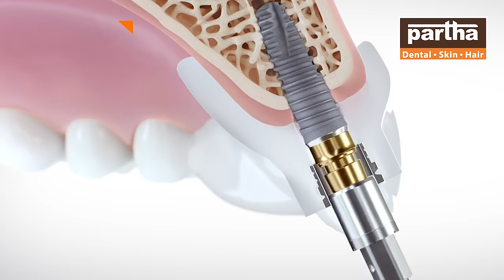Nagababu | Partha Dental Skin Hair Clinic | Chennai Branch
Dr Kalpana
Parthadental
Dental care
Thin hair
Best dental @ Bangalore
Hair fall
Hairline
Hair density
Hair transplant
Hair products
Smile improvement
Teeth whitening
Brushing
Yellow teeth
Cavities
Black spots on teeth
Dental floss
Chewing problem
Broken teeth
Smile design
Gaps between the teeth
Irregular teeth
Crooked teeth
Clips
Braces
Invisible braces
No braces
Aligners
Invisalign
Bleeding gums
Bad breath
Oral ulcers
Sensitivity
Veneers
Laminates
Artificial fixed teeth
Teeth sets
Dentures
Removable teeth
Implants
Beautiful smile
Beautiful hair
Root canal treatment
Fillings
Painless dentistry
Child dentistry
Cosmetics
Crowns/caps
Emergency pain
Gum health
Wisdom teeth
Preventive care
Sealants
Tooth replacement options
Jaw pain
Bad taste
Dry mouth
Dental X-rays
Opt
Dry socket
Fix my teeth
Tobacco chewing
Baby teeth
Milk teeth
Teeth shape
Teeth colour
Cracked tooth

பார்த்தா பல் தோல் முடி
எனக்கு அருகிலுள்ள சிறந்த பல்
பல் உள்வைப்புகள்
சீரமைப்பான்
கண்ணுக்கு தெரியாத பிரேஸ்கள்
ஸ்மைல் டிசைனிங்
ஈறுகளில் இரத்தப்போக்கு
பற்கள் வெண்மையாக்கும்
பல் பிரித்தெடுத்தல்
சிறந்த பல் மருத்துவம்
ரூட் கால்வாய் சிகிச்சை
தோல் பிரச்சினைகள்
முடி பிரச்சனைகள்
முடி வளர்ச்சி
முடி மாற்று அறுவை சிகிச்சை
முடி கோடு
முடி இணைப்பு
முடி அமைப்பு
முடி மீண்டும் வளரும் சிகிச்சை
முடி மாற்று
ஈறுகள்
பிரேஸ்கள்
கிளிப்புகள் சிகிச்சை
பற்களை சுத்தம் செய்தல்
அளவிடுதல்
பல் பிரச்சனைகள்
மேம்பட்ட சீரமைப்பிகள்

కాస్మటిక్ డెంటల్
డెంటల్ క్లినిక్
డెంటల్ సూపర్ స్పెషలిస్ట్
డెంటల్ హాస్పిటల్
ఎత్తు పళ్ళు
వంకర పళ్ళు
డెంటల్ ఇంప్లాంట్
పంటికి క్యాబ్ పెట్టడం
రూట్కెనాల్ చికిత్స
స్మైల్ డిజైనింగ్
పిల్లల డెంటిస్ట్
ఫ్యామిలీ డెంటిస్ట్
దంతవైద్యుడు
ఎమర్జెన్సీ డెంటిస్ట్
దగ్గరలోని డెంటిస్ట్
జుట్టు రాలడం
బట్టతల
నోటి దుర్వాసన
ఫ్రీ కన్సల్టేషన్